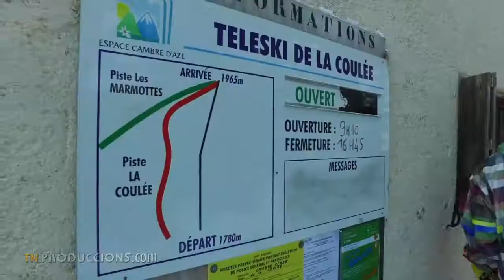MUNTANYES DE NEU: Estació Espace Cambre d’Aze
Espace Cambre d’Aze es troba a França, al Pirineu Oriental, entre les valls del Capcir i de la Cerdanya Francesa, al cor del Parc Regional dels Pirineus Catalans. Es va formar per la unió de dues petites estacions: Eyne i Saint Pierre del Forcat. Arnaud Trinquier, director de Cambre d’Aze, ens mostra les característiques de l’estació, amb moltes zones per fer freeride, itineraris per a raquetes i esquí de muntanya. La neu es manté amb molt bones condicions degut a que el sol no afecta a tot el domini. Disposa de tots els serveis i d’uns paisatges encantadors.